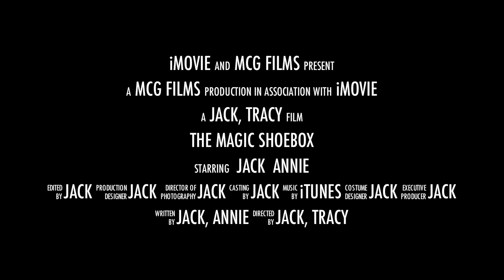The Magic Shoebox Trailer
Please enjoy this epic amateur movie. Thank You!